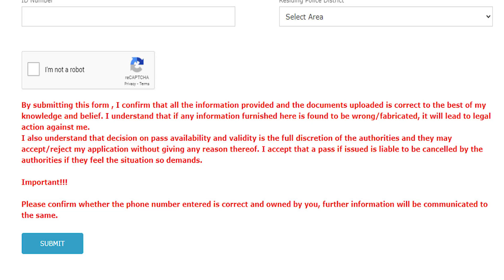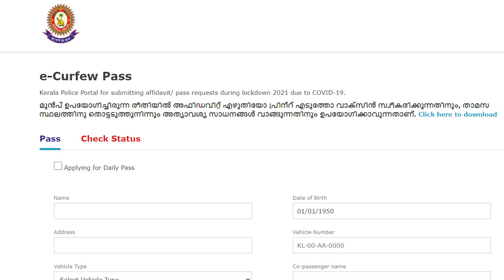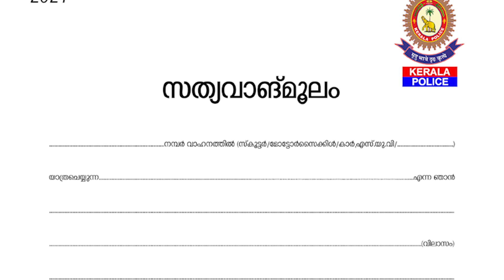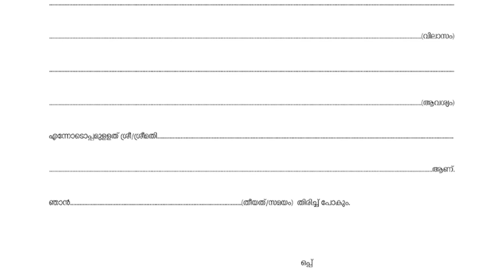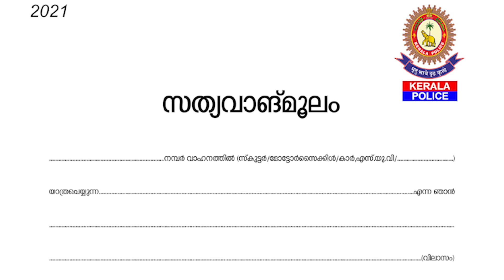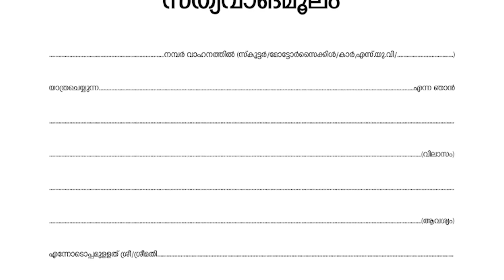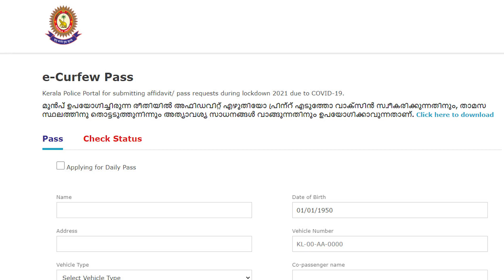ഇ- പാസ്: അറിഞ്ഞിരിക്കേണ്ട കാര്യങ്ങൾ I About E pass of kerala police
ഇ- പാസ് ഇല്ലാതെ എങ്ങനെ പുറത്തിറങ്ങാം...?
ഇ- പാസ്: അറിഞ്ഞിരിക്കേണ്ട കാര്യങ്ങൾ.